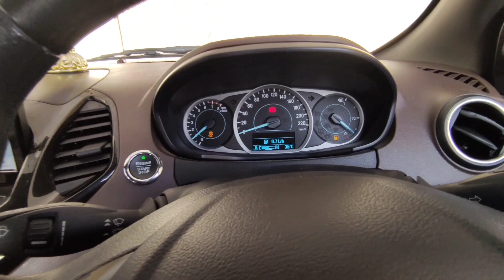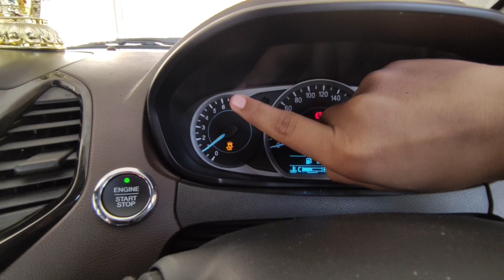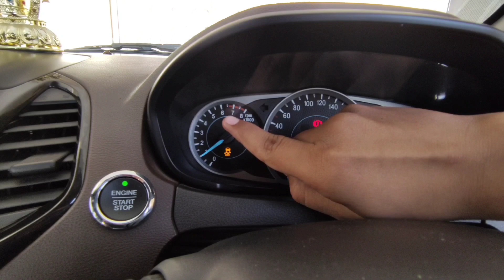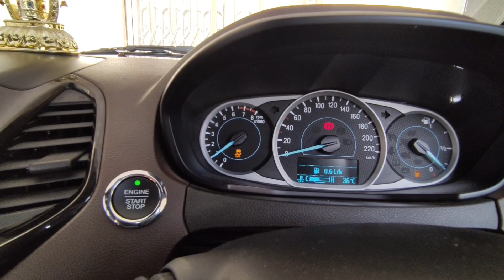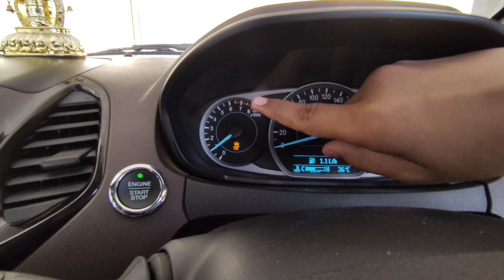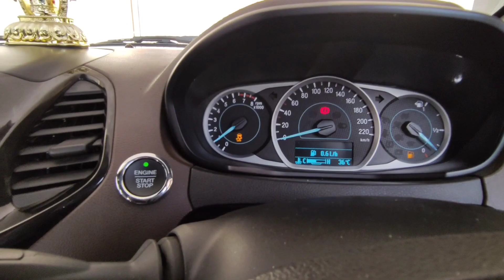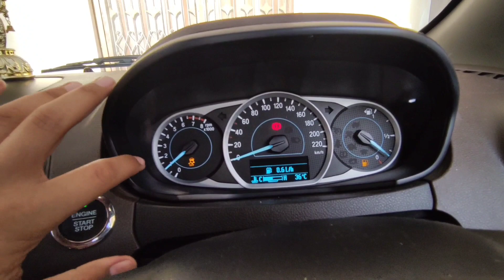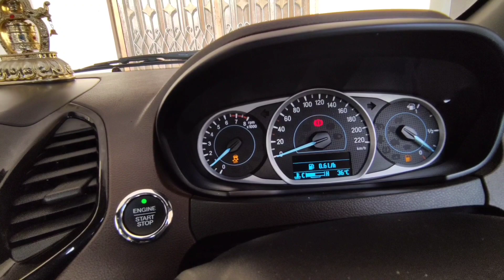Is It Safe to Drive Your Car at High RPM or Not ? | Rev Limiter | Pros & Cons | ft. Freestyle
In this video I had told that driving car at high RPM is safe or not, all the parameters that you should have in your mind while driving on high RPMs .